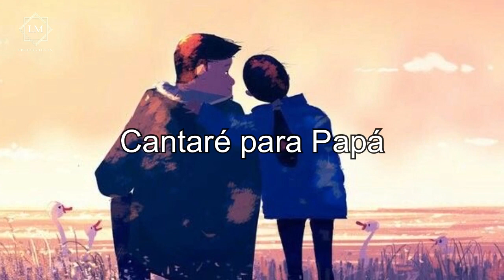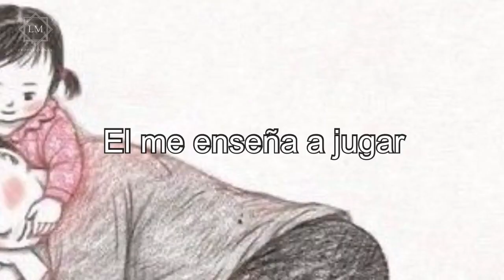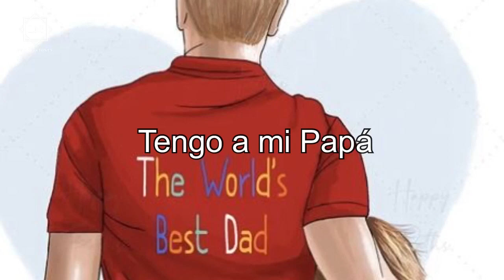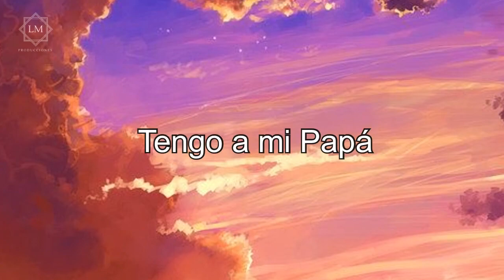Para papá (Canción para papá) / Letra